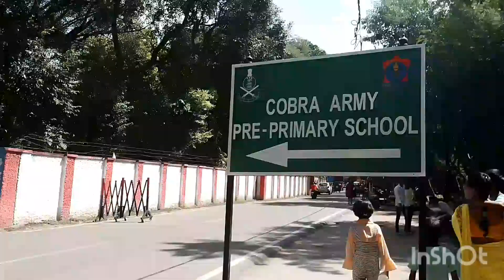प्रयागराज का मनकामेश्वर मंदिर गए थे दर्शन के लिए 🛕🛕 बच्चों के साथ पार्क में फुल//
kalpana pooja family vlog//
daily vlog//
new vlog//
park vlog//
tempal vlog//
full enjoy vlog//
YouTube par video kese banaye//
YouTube par video upload kese kare//

please 🙏 sport kare